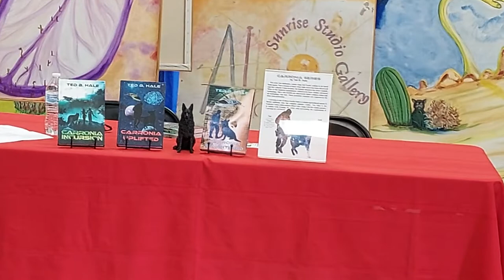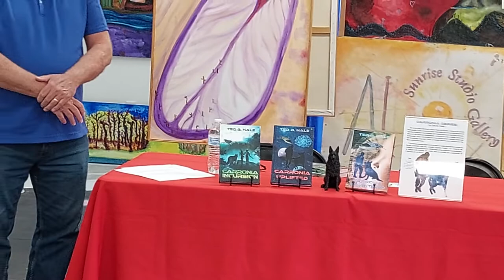Author Ted Hale to present work at A-Ibañez studio gallery on Saturday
Starting at 3 in Surreal Arizona gallery, Author Ted Hale will talk about
his science fiction series, Carronia.   Ted Hale will be available to sign his books at the reception afterward.
Hale is a musician, martial artist and dog lover, a Certified Information Systems Security Professional, and now works as a software developer and cyber-security expert as Chief Technology Officer of a research-based startup. He was inspired to write during the pandemic lockdown of 2020. The result was Carronia Incursion, his first full-length novel. This was
followed by Carronia Uplifted and Carronia Enlightened. The Sci-Fi adventures combine crime, mystery, and unexpected romance in an unlikely setting.
A retired certified Taekwondo instructor, Hale holds the rank of 3rd Dan in the World Taekwondo Federation. He is quite proficient with a staff. In this, he resembles his main character, Teo Silva, the Galactic Union enforcement officer who, along with his canine partner, is tasked with keeping the peace and preventing evil forces from exploiting Carronia’s simple agricultural society.